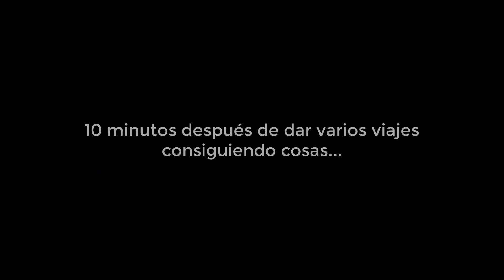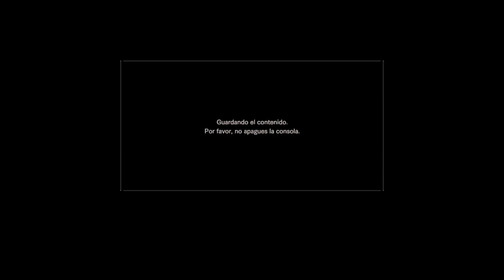Señora Insectos - Ep 4 - Resident Evil 7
Mira el video a oscuras y con audífonos m.

Deja un like o dislike, sub, comparte en tus redes y comenta :D

¿Deseas seguirme?

¿Mi correo?

Cuida el planeta...